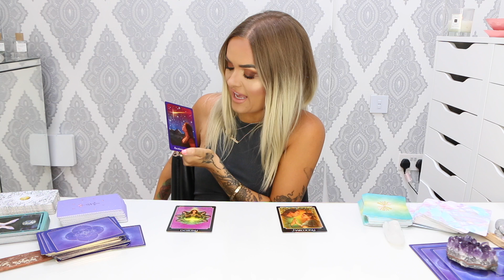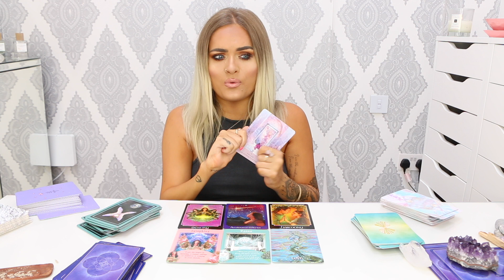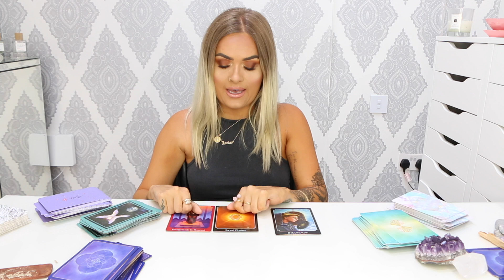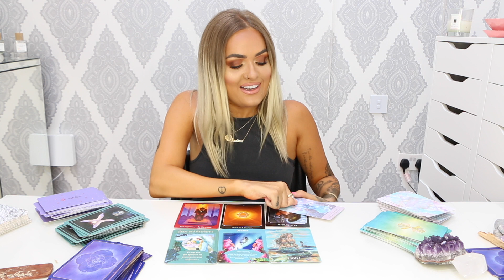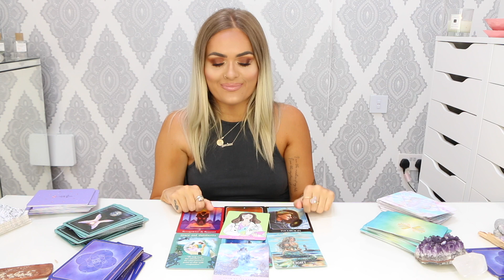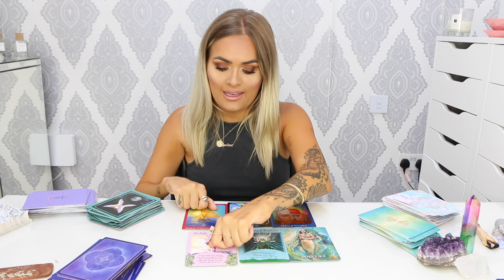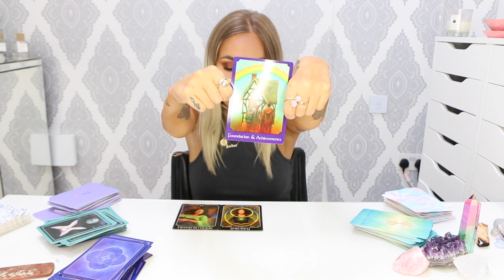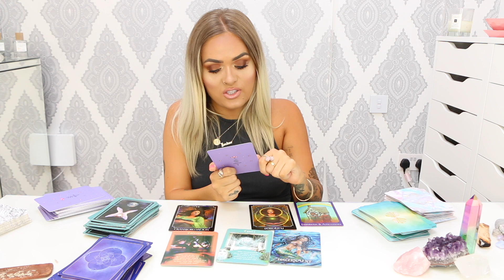✨PICK A CARD✨WHAT DO I NEED TO KNOW RIGHT NOW?🔮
TIME STAMPS✨
🔮GROUP 1: 2:09
🦋GROUP 2: 15:21
🦄GROUP 3: 26:45
💖GROUP 4: 38:12